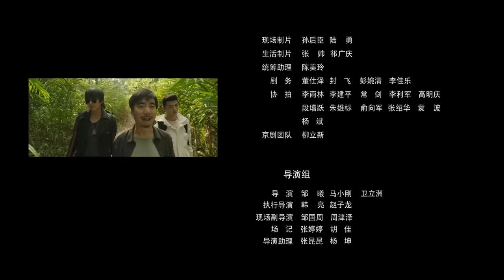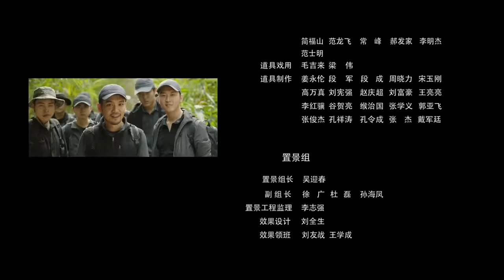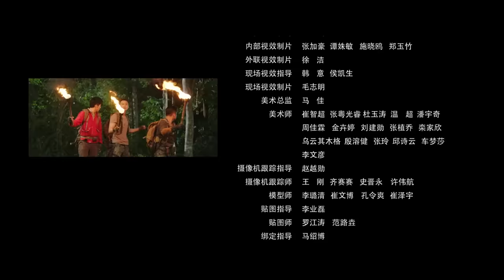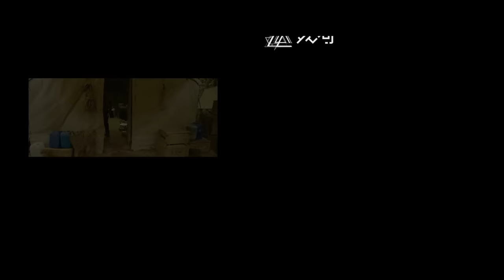【FULL】Ultimate Note EP10 | 终极笔记 | Joseph Zeng 曾舜晞, Xiao Yu Liang 肖宇梁, Liu Yu Ning 刘宇宁 | iQIYI